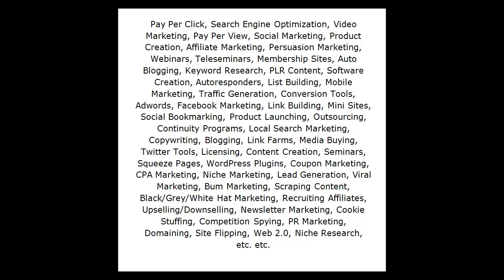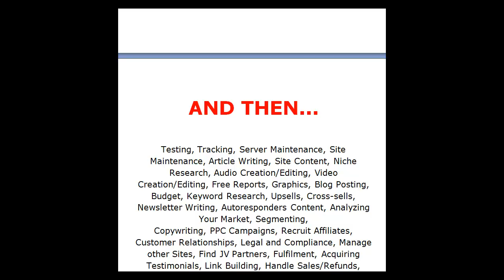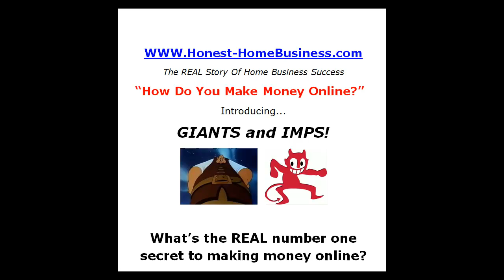Honest Home Business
This is the 1st of 5 videos in the home business success series. Follow the whole series by going to my channel.